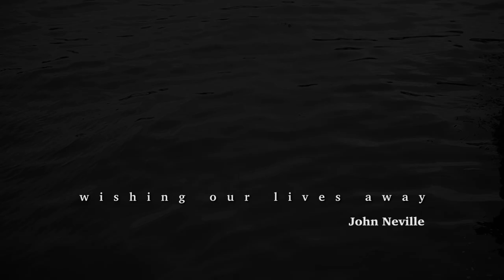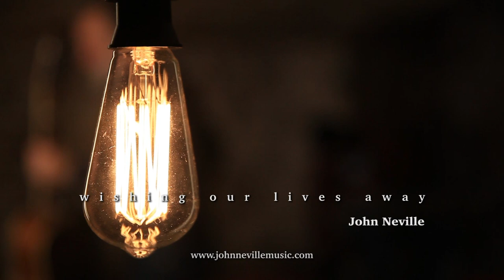John Neville - Wishing Our Lives Away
Music video for Wishing Our Lives Away by John Neville.